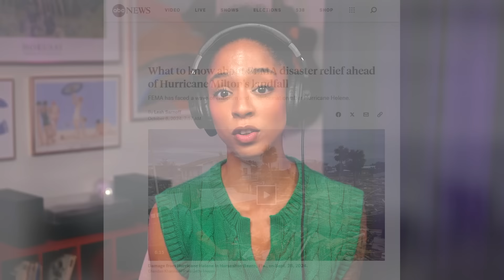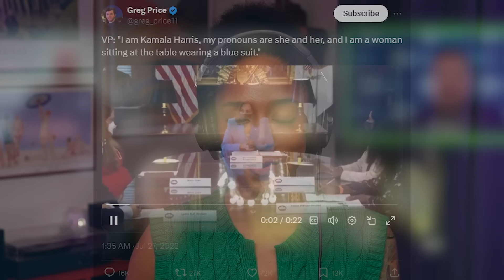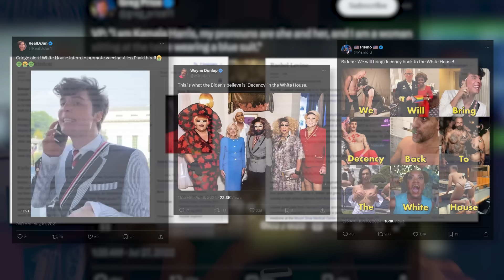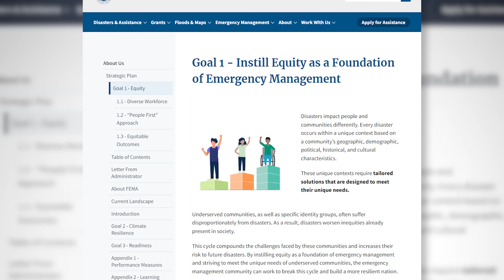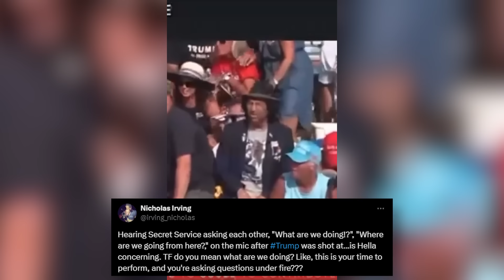This Is A Complete Failure.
The federal government's response to Hurricane Helene had been disastrous to say the least. Could "equity" be to blame?